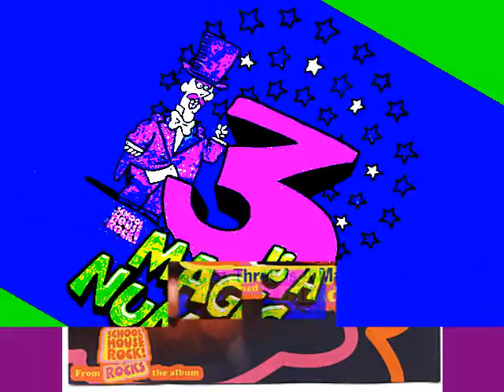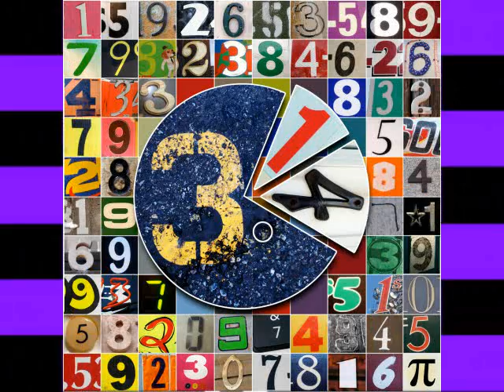Blind Melon :::: Three Is A Magic Number.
Blind Melon is an American rock band formed in Los Angeles, California, active from 1990 to 1999 and 2006 onward. Best remembered for their 1993 single "No Rain", the group enjoyed critical and commercial success in the early 1990s with their neo-psychedelic take on alternative rock.